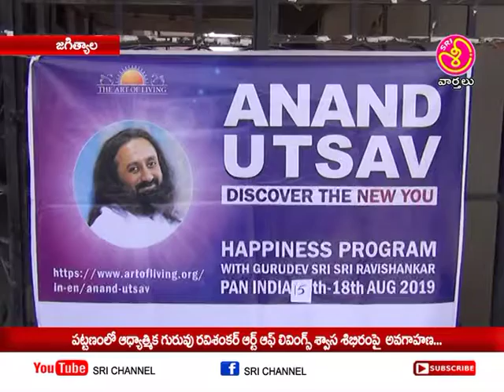పట్టణంలో రవి శంకర్ ఆర్ట్ ఆఫ్ లివింగ్స్ (శ్వాస శిబిరం) పై అవగాహన|| Sri Chennel News